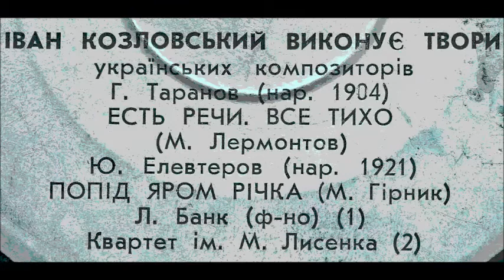Таранов Лермонтов Всё тихо Иван Козловский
Ф-но - Михаил Банк